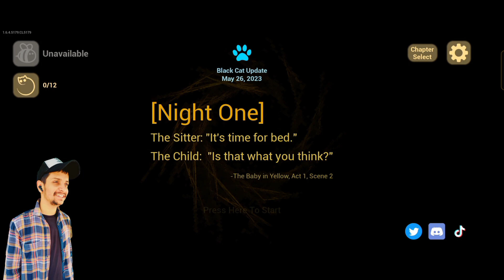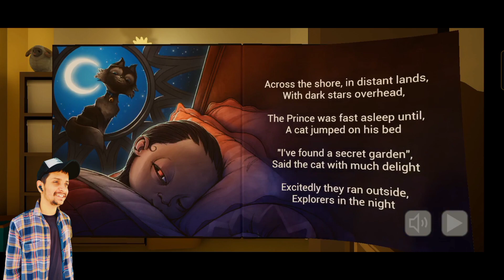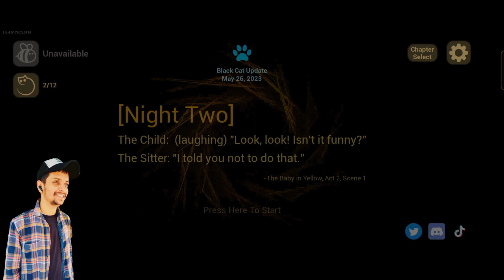The baby in yellow|| the baby in yellow Night One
The baby in yellow|| the baby in yellow Exit part